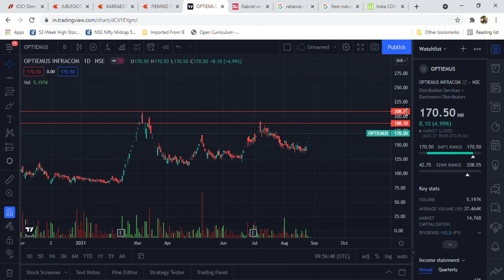Optiemus Infra Latest news l When to sell